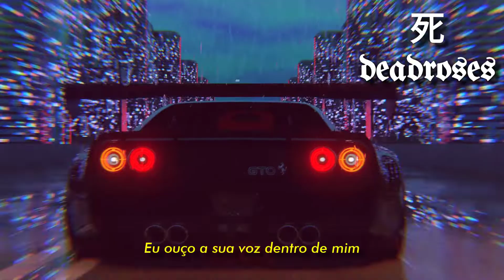Fury Weekend, Essenger - Automatic Love (Legendado)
[LYRICS]

[Verse 1]
We met within the screen
Through apps and neuron links
We’re specters of the streets
When daylight fades we wake
I hear your voice within
And we’ve got everything
So turn the volume up
(Welcome to our new domain)

[Chorus]
You drive me crazy to my core, compiling pure desire
Electric shivers on the inside surging through the wires
You turn me on, break down the firewalls and take me highеr
It’s like we’ll nevеr get enough of this automatic love

[Post-Chorus]
Au-au-automatic love
(Au-au-automatic love)
(Au-au-automatic love)

[Verse 2]
Your seamless lines of code
Our systems overload
Electric souls combined
We’ll leave our flesh and blood behind
Enveloped in your touch
Our pure synthetic lust
Until your circuits short
I’ll keep you coming back for more
(Coming back for more)
[Chorus]
You turn me on, break down the firewalls and take me higher
It’s like we’ll never get enough of this automatic love